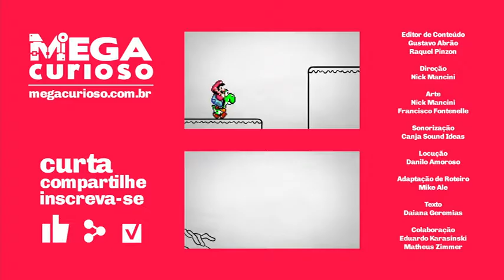5 desastres que aconteceram porque alguém deu bobeira1